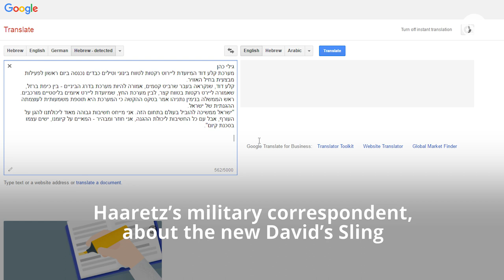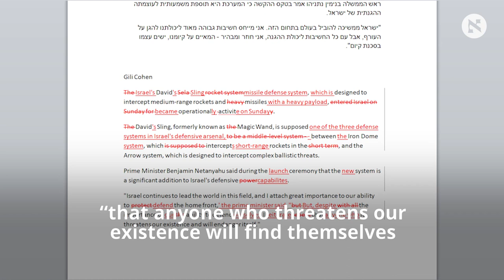Our managing editor challenges the new AI-based Google Translate